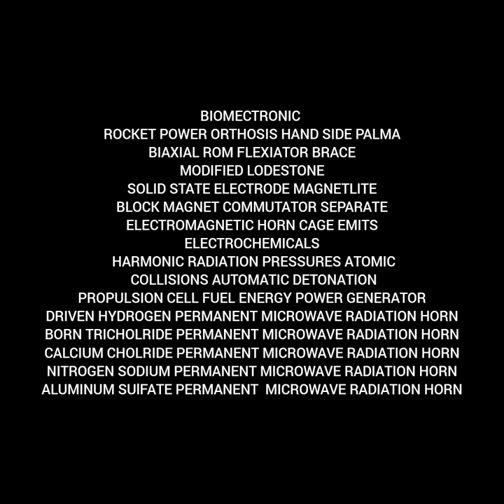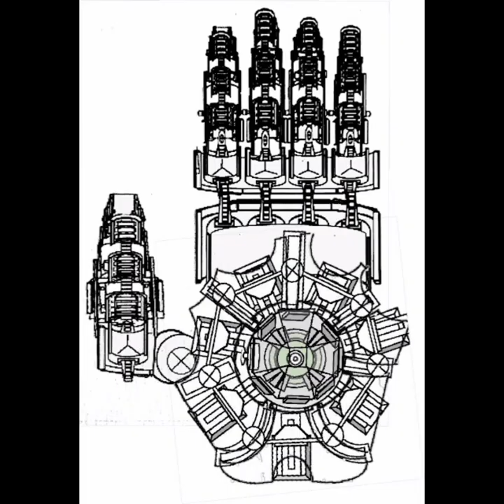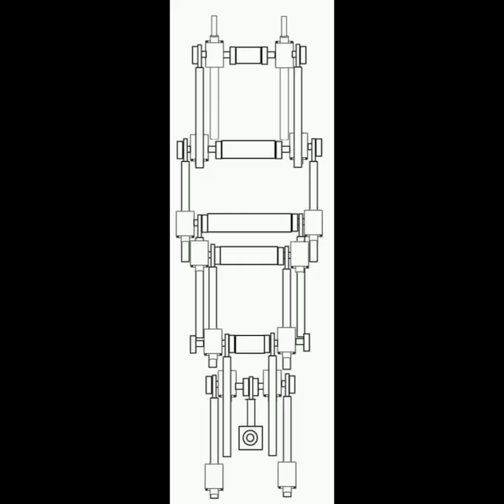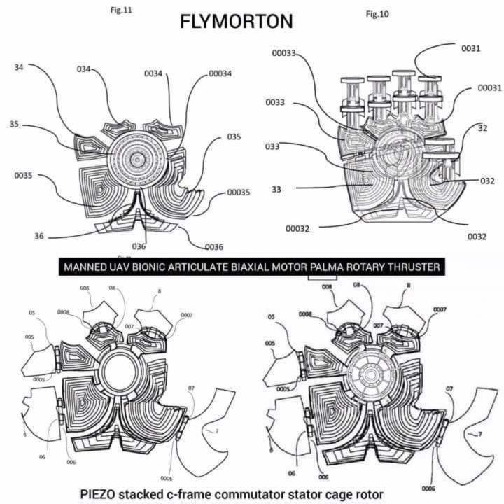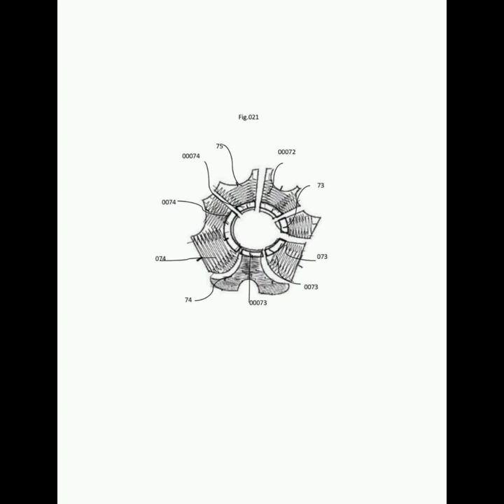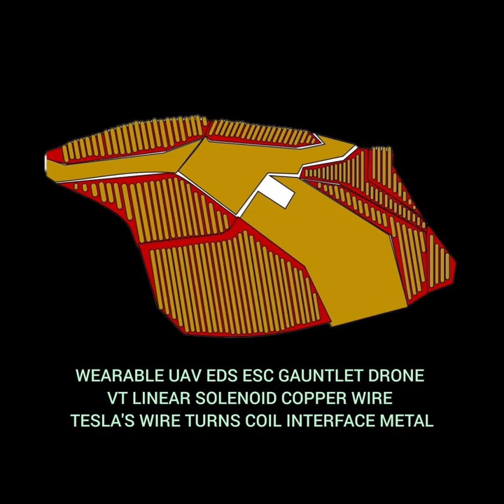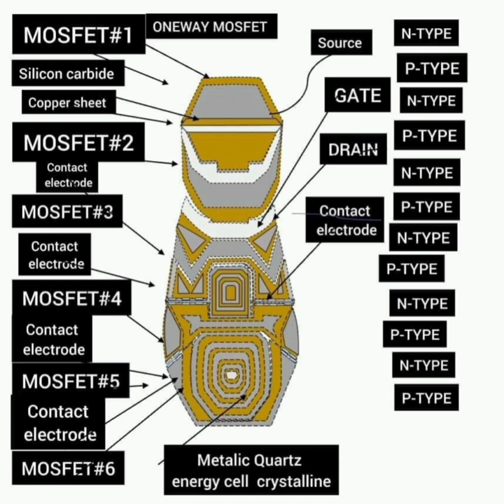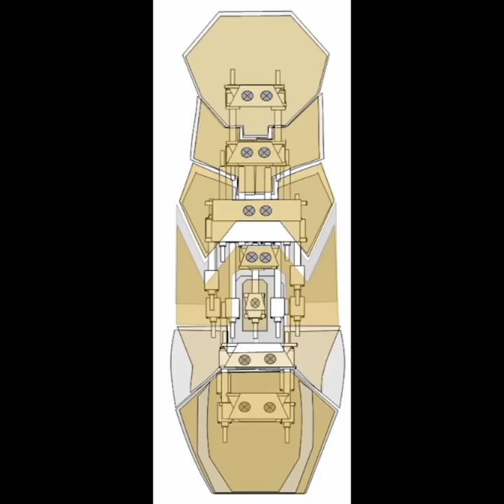FLYMORTON WEARABLE MECHTRONIC MANNED UAV ENERGY CELL ROCKET POWER GENERATOR ORTHOSIS HAND SIDE PALMA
INTUITIVE INTELLIGENCE AERONAUTIC ENGINEERING WEARABLE BIOMECHANICS MANNED UAV ENERGY CELL
ROCKET POWER GENERATOR  ORTHOSIS HAND SIDE PALMA
BIAXIAL ROM FLEXIATOR BRACE
 MODIFIED LODESTONE
SOLID STATE ELECTRODE MAGNETITE
BLOCK MAGNET COMMUTATOR SEPARATE
 ELECTROMAGNETIC HORN CAGE EMITS
ELECTROCHEMICALS
 HARMONIC RADIATION PRESSURES ATOMIC
 COLLISIONS AUTOMATIC DETONATION
 PROPULSION CELL FUEL ENERGY POWER GENERATOR
DRIVEN HYDROGEN PERMANENT MICROWAVE RADIATION HORN
BORN TRICHOLRIDE PERMANENT MICROWAVE RADIATION HORN
CALCIUM CHOLRIDE PERMANENT MICROWAVE RADIATION HORN
NITROGEN SODIUM PERMANENT MICROWAVE RADIATION HORN
ALUMINUM SUlFATE PERMANENT  MICROWAVE RADIATION HORN
SUBJECT NOT LIMITING TO ADDITIONAL SYSTEMS OR STRUCTURE POTENTIOMETRIC RANGE DESIGN INVENTOR JERMAINE MORTON

intuitive intelligence progressive development DIAMAGNETIC FERROMAGNETIZED PERMANENT MAGNET COMMUTATORS HORN CAGE INRUNNER PM ALTERNATOR FERROMAGNETIZED PARAMAGNETIC SUPER CAPACITOR EEG SODIUM TUNGSTATE DENSIFIED-SIO2 COATED SPHERICAL CORE OPTIC OCTAGONAL LIGHT PRISM CRYSTALLINE LIGHT EMITTING DIODE ENERGY CELL ROTARY ROUND BALL ARMATURE GASKET GAS ROCKET FUEL ENERGY CELL LIQUID GENERATOR AUTOMATIC HARMONIC PULSE PHASE IGNITION SPHERICAL FIRE VORTEX COMBUSTIBLE BOMB SAMPLER LIGHT EMITTING SPHERICAL MUZZLE FUSION BLEEDER PULSE GAS 4+GRADE 10/4th POWER LINEAR THRUSTS VECTORING PULSE LASER PROPULSION FUEL ENERGY CELL CONSERVATION subject not limiting to additional systems or structures potentiometric range design inventor Jermaine Morton

chemical force reaction click link

Boron
IRon
Quartz+Calcium+ nitrate+sodium+sodium
silicon carbide
Aluminum
Magnetite

Boron:BxHy [He]2s2+2p1
IRON:Fe2 O3
QUARTZ:SiO2+SIO4/Ca(NO3)2
Sodium:NaOH+
Chile salt petre:NaNO3.
silicon carbide:SiC
Aluminum Al(C9H6ON)3.
Magnetite:Fe2+Fe3+2O 4.

[Boron] electron configuration: 1s22s22p1
[IRON] Electron configuration: [Ar] 3d⁶ 4s²
[SI]Electron configuration:
1s22s22p63s23p2
[Calcium] electron configuration: 1s22s22p63s23p64s2
[Sodium]electron configuration:
1s2 2s2 2p6 3s1
[Silicon carbide] electron configuration:
[Ne] 3s2 3p2.
[Aluminum] electron configuration:[Ne]3s23p1
[Magnetite] Electron configuration:[Fe2+(Fe3+)2O4]